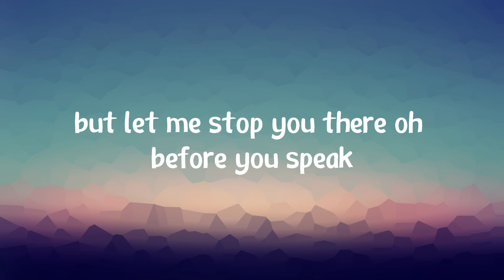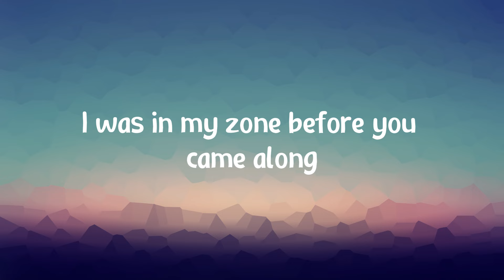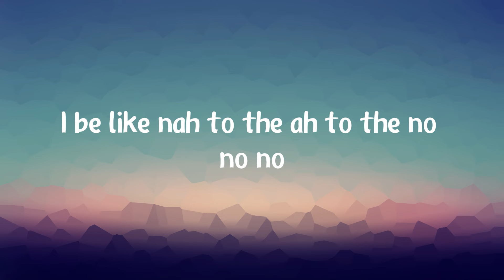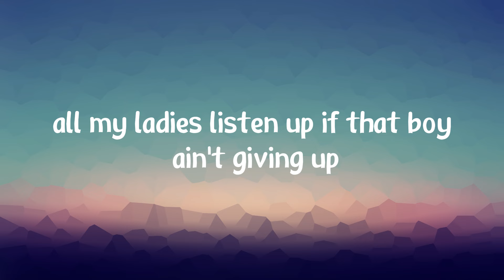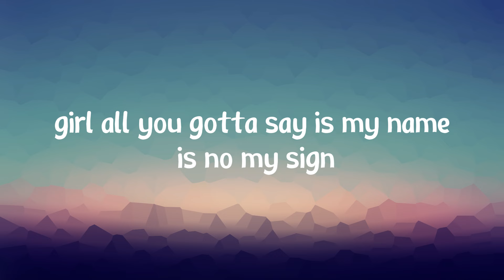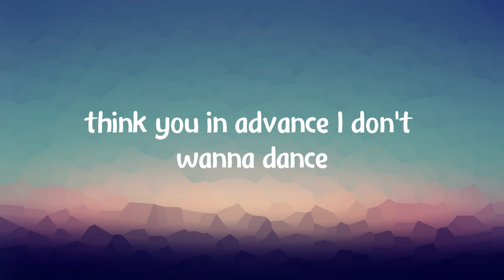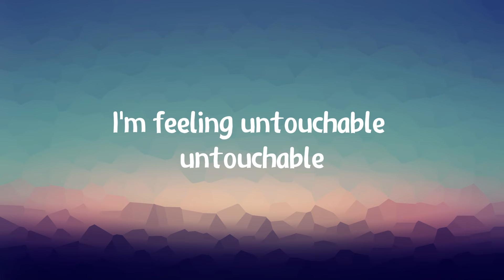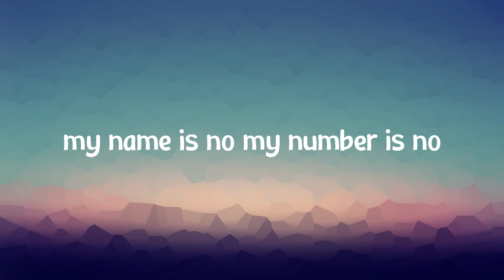Meghan Trainor - NO (Lyrics) - My name is no, my sign is no, my number is no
[Pre-Chorus]
Girl, all you gotta say is (Ooh)

[Bridge]
I'm feeling
Untouchable, untouchable, uh
I'm feeling
Untouchable, untouchable
I'm feeling
Untouchable, untouchable
I'm feeling
Sing it
Untouchable, untouchable (I'm feeling)
I'm feeling
Untouchable, untouchable (Untouchable)
I'm feeling
Untouchable, untouchable
I'm feeling

[Outro]
I'm feeling
Untouchable, untouchable
I'm feeling
Untouchable, untouchable
I'm feeling
Untouchable, untouchable
I'm feeling